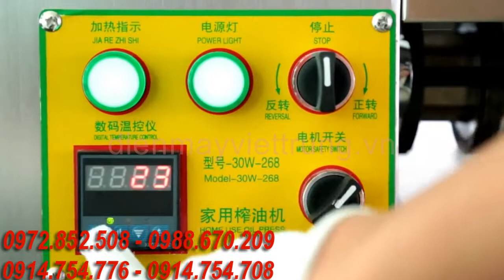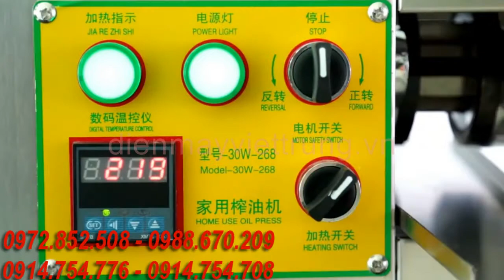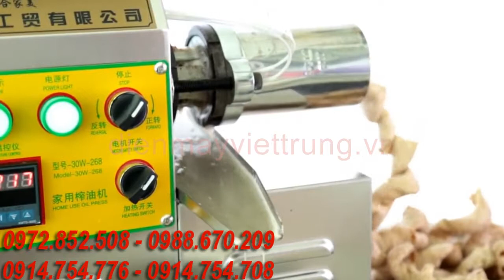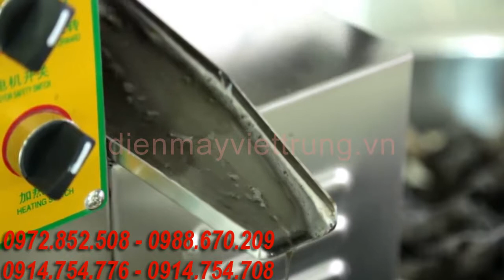Máy ép dầu thực vật 30W 268 | Công Ty TNHH Công Nghệ Máy Việt Trung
Trụ Sở Chính : Số 8 - Ngõ 1197 Giải Phóng - Hoàng Mai - Hà Nội.

Chi nhánh 1 : 169A Kha Vạn Cân - P.Hiệp Bình Chánh - Q.Thủ Đức - Hồ Chí Minh

ĐT : 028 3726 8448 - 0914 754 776– Anh Lợi